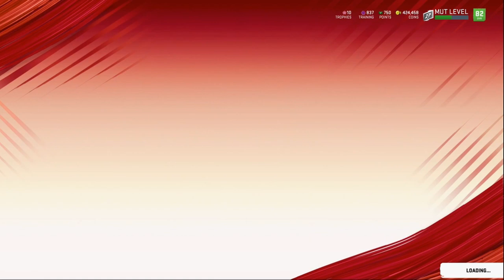MARKET TALK TUESDAY! HOW TO MAKE AN INSANE AMOUNT OF COINS! | MADDEN 20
I hope you guys all enjoyed the video!! You guys can also show support by following me on all platforms such as.

MADDEN 20
MADDEN 20 COIN GLITCH
INSANE COIN MAKING METHOD MADDEN 20
MADDEN 20 ULTIMATE TEAM
MUT 20
MUT 20 INSANE PACKS
MUT 20 INSANE PACK OPENING
MADDEN 2O BEST SOLO CHALLENGES
MUT 20 RANKED SEASONS